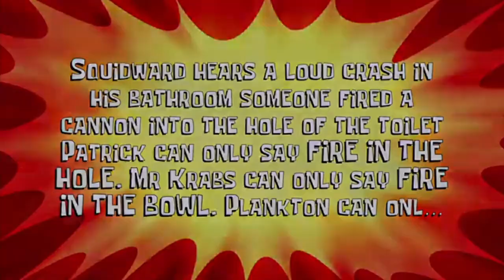FIRE IN THE BOWL (AI Sponge Rehydrated Clip)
My name is CCG and Welcome! I have some videos you might enjoy, such as YTPs! I also make challenges on Gameringly's Discord Server where you can customize your very own chao!

Spongebob belongs to Paramount and Nickelodeon, and belongs to them.

FIRE IN THE BOWL WATER ON THE HILL!!